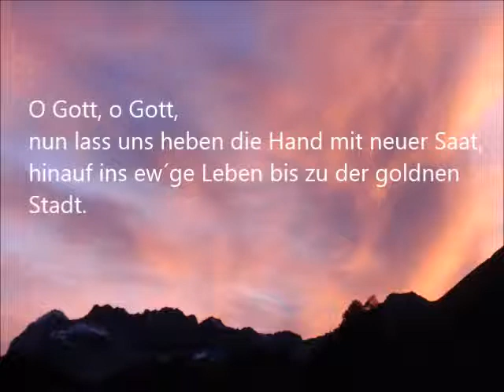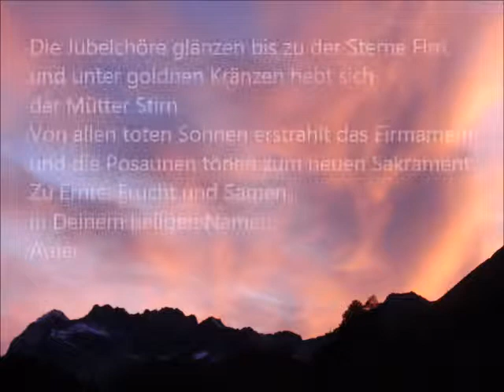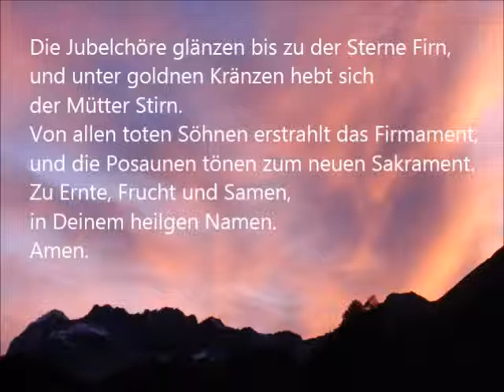Paul Zoll: Requiem - part 4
Paul Zoll (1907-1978):  Requiem  (part 4 of 4)
for mixed choir, children´s choir, Mezzo- and Tenor-soloist and orchestra
(The composer´s original version. Don´t mix with the Requiem on themes of Paul Zoll, composed by H. Schallehn+N. Studnitzki!)
Text:  excerpts from «Totenmesse» of Ernst Wiechert

13. Chor der Engel und Hoffenden (Schlusschor / final choir)

This is the live recording (tape) of a concert in Walpurgiskirche (Walpurgis Church) in Alsfeld, Germany, which tok place in autumn 1980.

Choir:  Alsfelder Singkreis
Children´s choir:  Unterstufenchor der Albert-Schweitzer-Schule
Mezzo:  Doris Wiegand
Tenor:  Paul Sorgenfrei
Orchestra:  Alsfelder Kammerorchester
Conductor:  Helmut Köhler